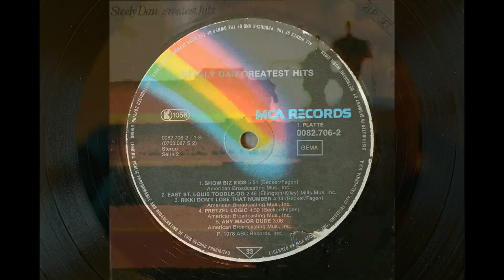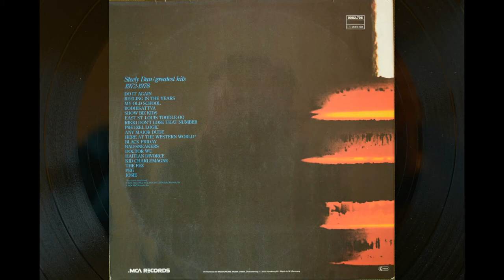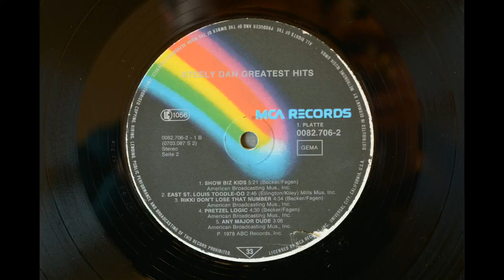Steely Dan - Rikki Don't Lose That Number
From the double LP "Greatest Hits", MCA 0082.706, 1978 West Germany 1st pressing.

Recording setup:
- Pro-Ject RPM 5.1 SE turntable with a 3mm thick felt mat;
- Denon DL-110 cartridge;
- Fred Nachbaur High Precision Tube Phono preamp (self built), fitted with NOS Philips Miniwatt Tubes, Russian K40y9 PIO caps, Russian K72 Teflon caps, and Intertechnik Audyn Cap Plus caps;
- Nuova Elettronica FET (solid state) preamp for subsonic frequencies removal, fitted with Russian K40y9 PIO caps and Intertechnik Audyn Cap Plus caps;
- Tascam US-122 MKII audio interface.

Audio recorded at 96 kHz/24 bit with Audacity and encoded as FLAC with Openshot video editor.
Please watch in 1080p for the best audio quality. :)